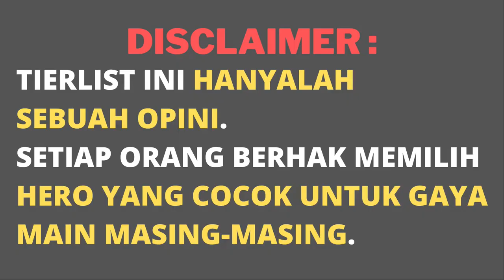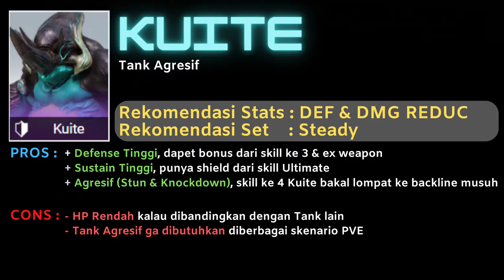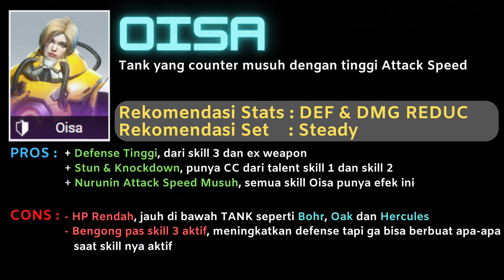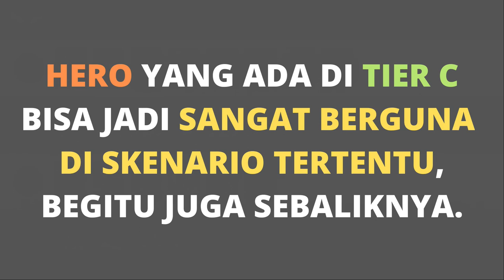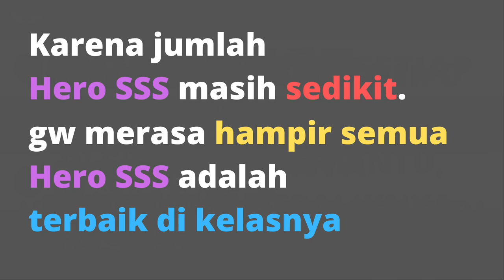ETERNAL EVOLUTION HERO TIERLIST TERBARU AGUSTUS 2022 | YOZORA REALM ETERNAL EVOLUTION INDONESIA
MUKA VANGUARD YAH GUYS BUKAN ASSASSINS, SALAH KETIK... LOL

WELCOME TO YOZORA REALM